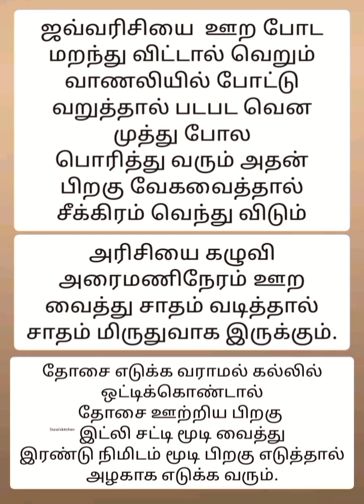அவசரத்துக்கு உதவும் ஈசியான வீட்டு குறிப்புகள்...